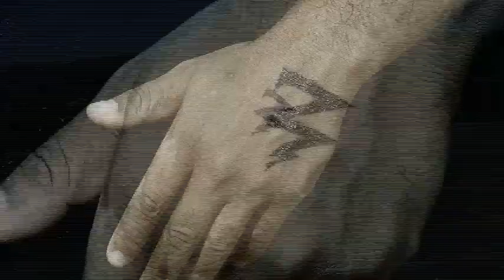NO MERCY THEATRICAL TRAILER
Natural View Productions is a company incorporated in the turks and caicos islands by moly cadet
who envisioned creating a company that would provide high quality of digital and visual media my ultimate goal is to excced expectations of his customers of high quality multi-media production and delivering excellent service.